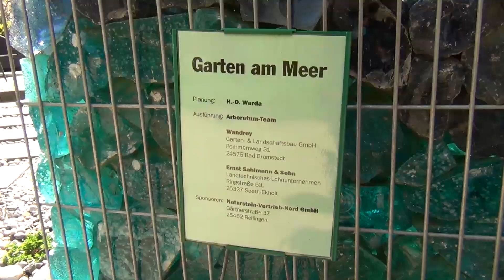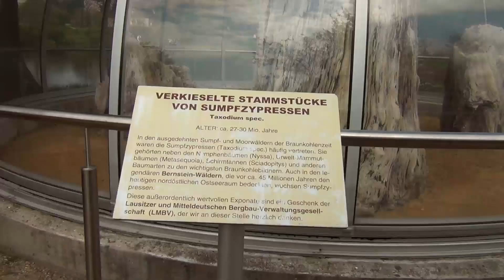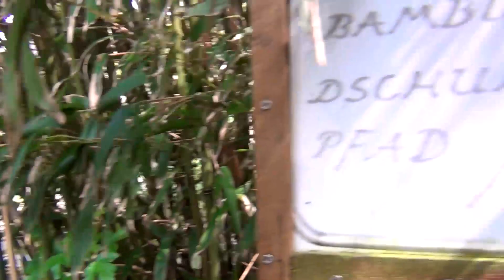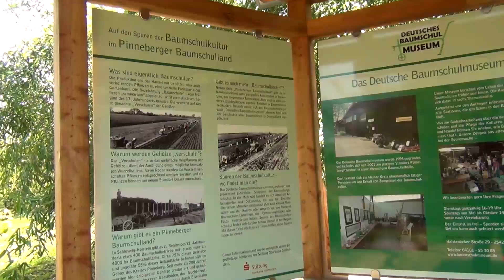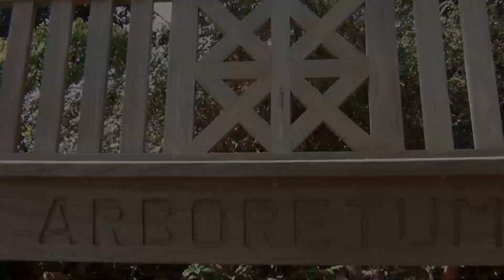Arboretum Ellerhoop-Thiensen - Interesting Facts, Germany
Arboretum Ellerhoop-Thiensen is a beautiful botanical garden located in Germany. Situated in the town of Ellerhoop-Thiensen, this arboretum spans over 80 hectares (197 acres) and is home to a diverse collection of trees, plants, and flowers from around the world. Visitors can explore the tranquil pathways, admire the colorful blooms, and learn about various plant species. Arboretum Ellerhoop-Thiensen is a haven for nature lovers and a perfect place to relax and reconnect with the natural world.